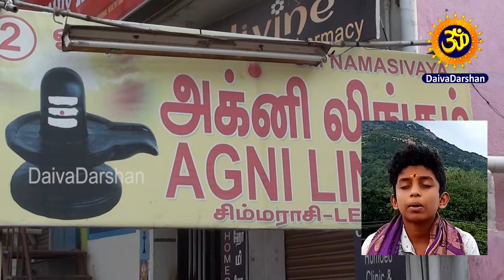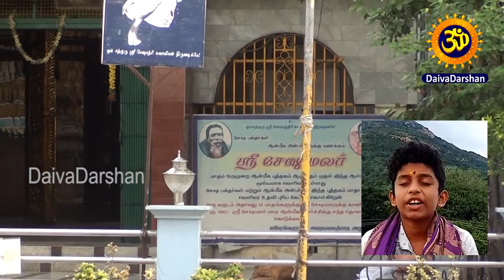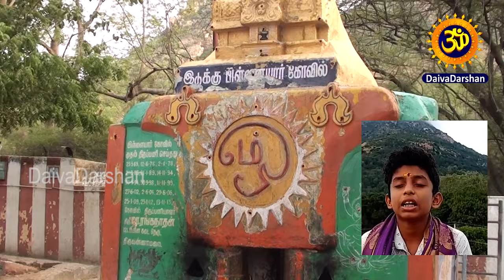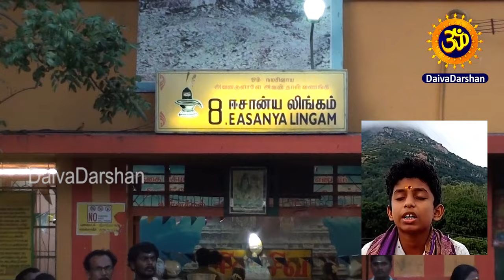రమణాక్షర మాల Ramana Maharshi's Ramanakshara mala | Arunachalam temple | arunachala shiva..